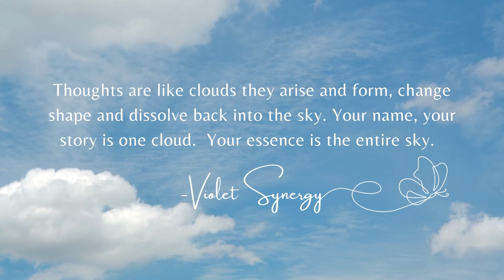A Taste of What’s Really Here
🦋 JOIN AS A MEMBER FOR EXCLUSIVE ACCESS TO PREVIOUS TALKS AND MEDITATIONS

📘 ORIGINAL SIZE
📘 XL SIZE

About my videos: These videos are a resource for anyone wishing to wake up from the dream of separation. Awakening, enlightenment, and liberation are becoming far more mainstream possibilities than they once were. There are many good teachers out there, and if you resonate with the teachings of Simply Always Awake, Lisa Cairns, Adyashanti, Eckhart Tolle, Rupert Spira, or Sadhguru, you might find resources here that address these deeper promptings to investigate your true nature.